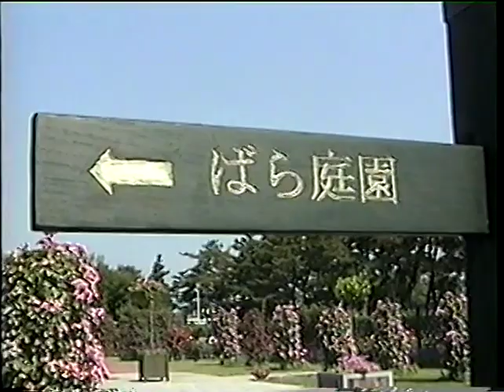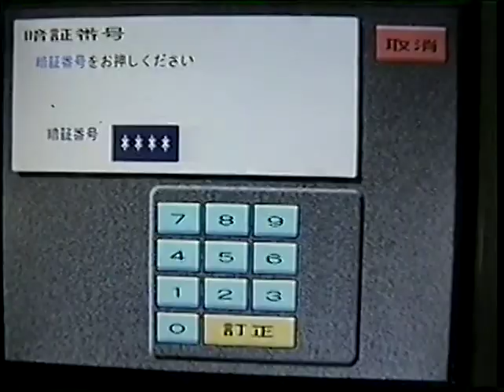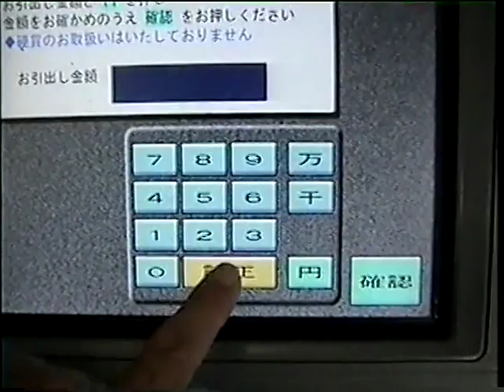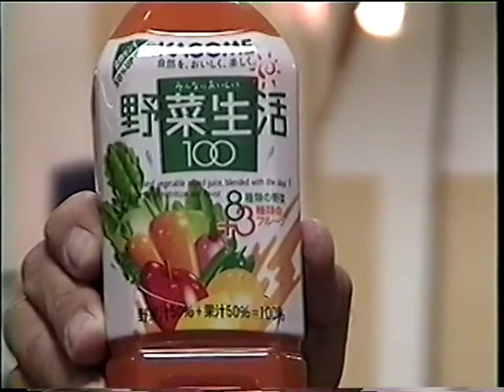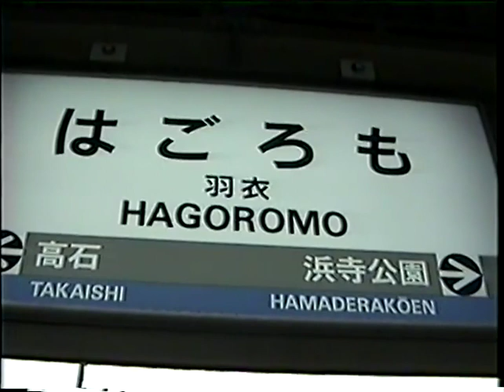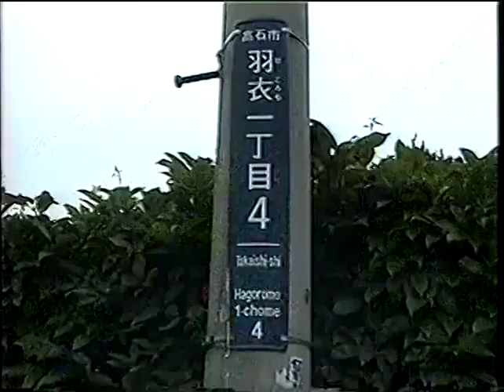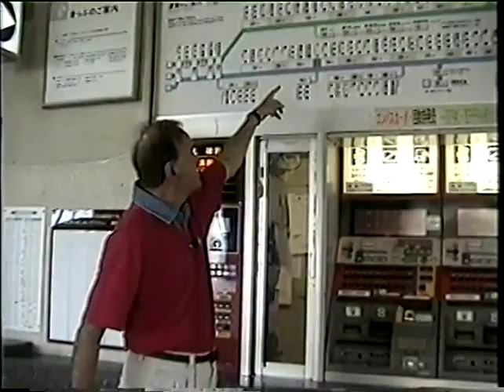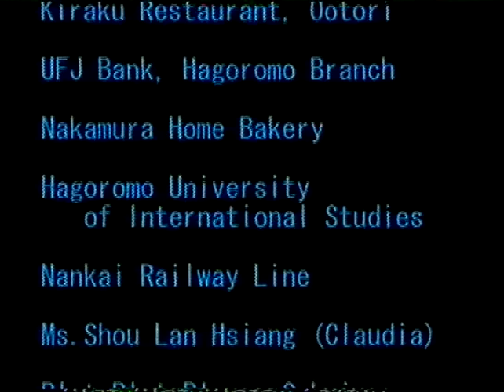Can You Survive In Japan Without Knowing Japanese? A How-To Guide For English-Speaking Visitors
NEW!! Historical novel "The Dancer In Beirut" by Dr. Thomas E. Muller is now available in paperback or E-book on Amazon:

Can an English speaker visiting or living in Japan survive when she or he cannot speak or read Japanese? Professor Thomas E Muller went through exactly this experience while living for two years in Osaka, Japan! How did he manage to shop, travel, eat out, and live while there?

Filmed in 2006; Osaka, Japan

Original title: "Learning To Survive As A Consumer In Japan: Linguistic Illiteracy In A Cross-Cultural Setting"

Presented at The Association For Consumer Research Conference, 2nd Annual Film Festival; 2003; Toronto, Ontario, Canada

Peer-reviewed documentary film